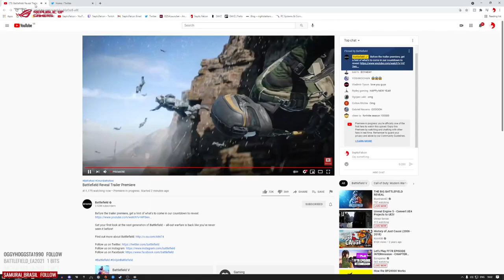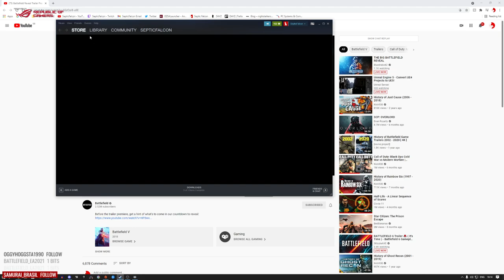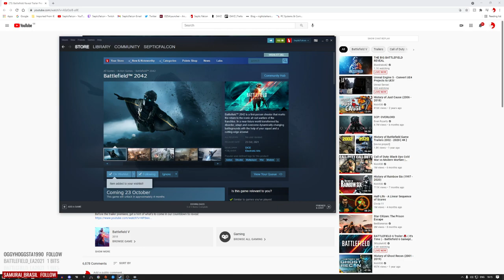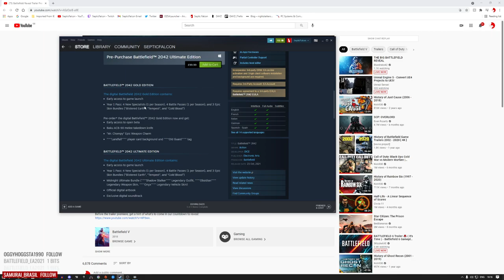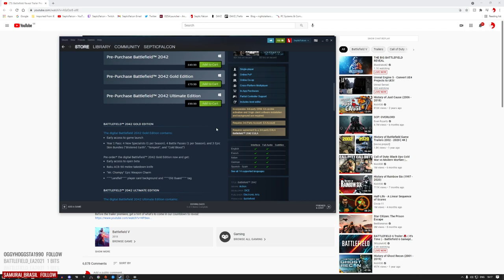Battlefield 2042 - 128 Players, Massive Maps & Battle Pass! ~ Reveal Reaction / Impressions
Today Battlefield 2042 was revealed, which will deliver 128 players in crazy battles across massive maps... also, battle passes...

All Footage is from BF2042